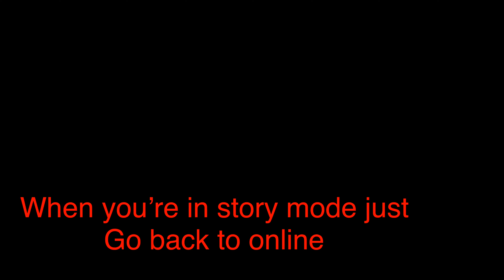How To Make The Stepful Outfit (MODDED OUTFIT TRANSFER GLITCH) GTA 5 Online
Add me on PlayStation ➡️ Stepful (main), Qwestional